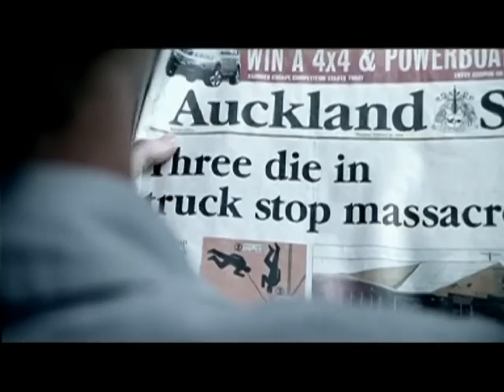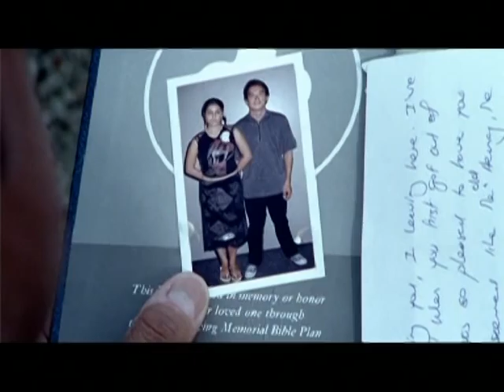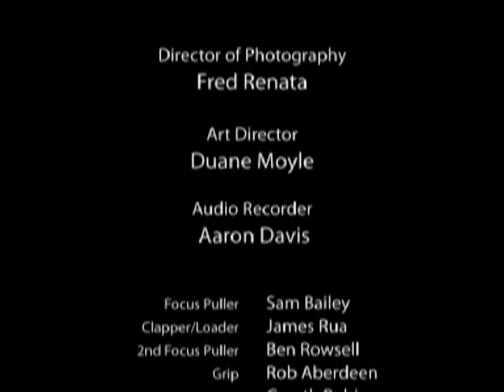The Devil You Meet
Written and Directed by Geoff Talbot, this internationally successful gritty crime thriller stars New Zealand comedian Raybon Kan and Antony Martin